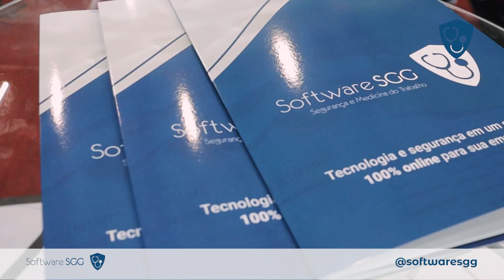Software SGG - FISP 2022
Sistema que permite uma gestão completa em segurança e medicina do trabalho para prestadoras de serviço ou empresas com SESMT próprio, 100% online e atende ao eSocial.

Para saber mais, acesse:
sgg.net.br